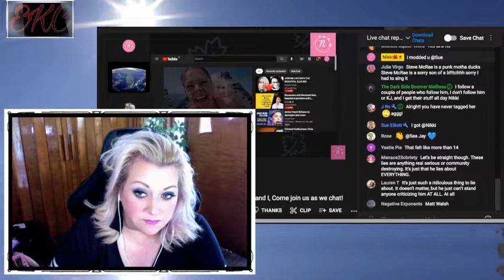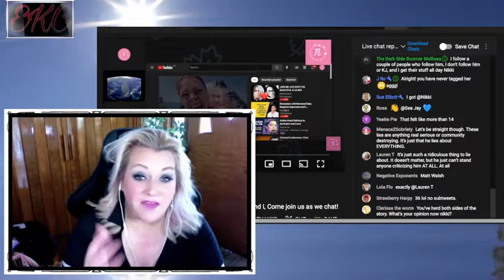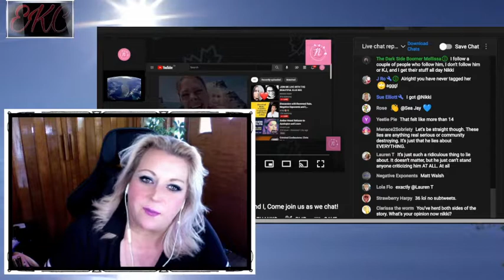Quick Talking Points with Erin - Part 3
Part three of talking points regarding my experience with others.

Thank you to ImFcknRakin! for my channel art, intro, outro, and emojis!

I'm putting a permanent thank you shout out here to LlamaGirl on Twitter for always taking the time to record and upload Katie Joy's Instagram Lives for everyone to see and share. Thank you! If you also appreciate this, please consider showing her some love @ellierod8
And consider buying Llama Girl a cup of coffee!

$SlayerUtica